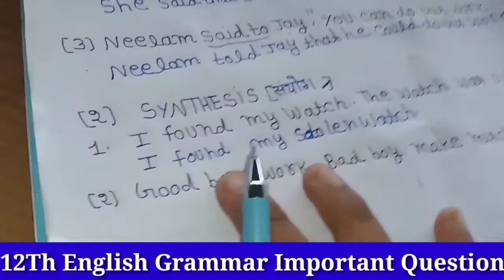12th English Grammar के 8 टाॅपिक एक वीडियो में//12th english grammar important question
12th english grammar के 8 टाॅपिक एक ही वीडिओ में12th//English grammar important question 2023

Hello everyone is video Maine 8 टॉपिक बताया है  everyone is video mein aath topic likh ke Bataye Hain Jo ki direct and indirect Antony'sश्    Synonyms transformation

1) 12th english grammar important question
2)class 12th english grammar
3)important question 12th class
4)important direct indirect narration class 12th